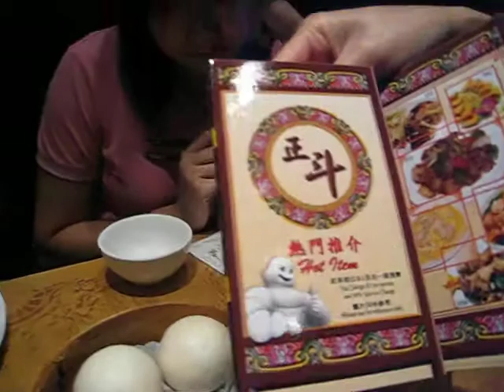Har Gao tasting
Reviewing 蝦餃 / Har Gao (shrimp dumpling) at 正斗粥麵專家 / Tasty Congee & Noodle Wantun Shop) in Hong Kong, in IFC (International Finance Centre).

This is my first food review, so the content of the review is not that great. :)